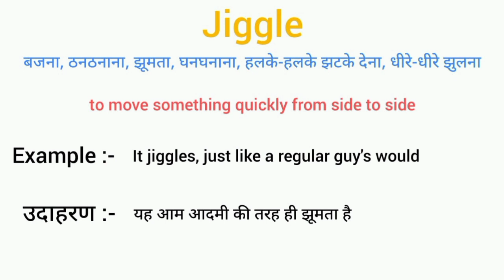Jiggle meaning in hindi | jiggle ka matlab kya hota hai | word meaning English to hindi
Jiggle meaning in hindi
Jiggle ka matlab kya hota hai
english to hindi
word meaning
what jiggle
jiggle का हिंदी अर्थ